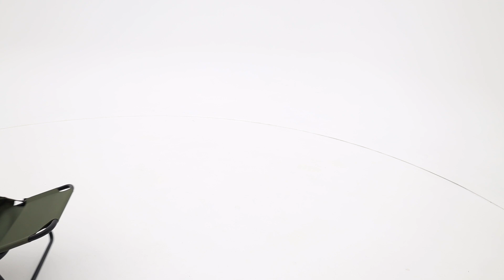Stealth Gear Transport Trolley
Deze trolley van Stealth Gear is ideaal als je onderweg veel apparatuur wilt vervoeren. Leg je spullen in de trolley en leg lange afstanden af, zonder moe te worden van het gesjouw of last te krijgen van je rug. Bijvoorbeeld een zware cameratas, statief en een schuiltent.